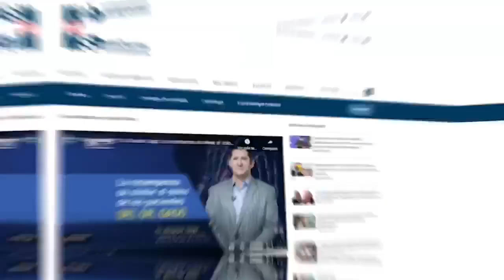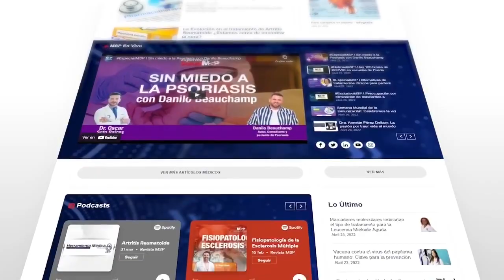Manejo óptimo de la fibrilación atrial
EnVivo | Desde la Convención de la Sociedad Puertorriqueña de Cardiología Intervencional, entrevistamos al Dr. Héctor Martínez, cardiólogo intervencional y director de los servicios cardiovasculares del Mayagüez Medical Center, sobre el manejo adecuado de los pacientes que padecen fibrilación atrial. Conoce sus principales orientaciones médicas y avances en los tratamientos para los puertorriqueños.